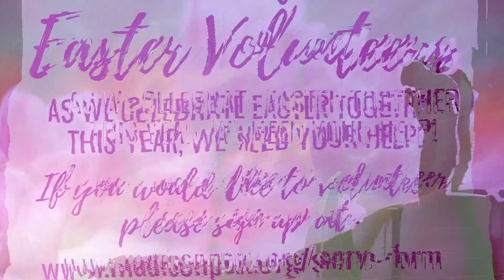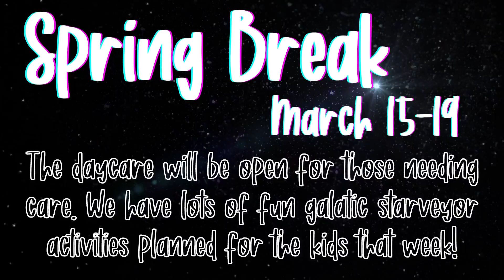Madison Church Announcements March 14, 2021